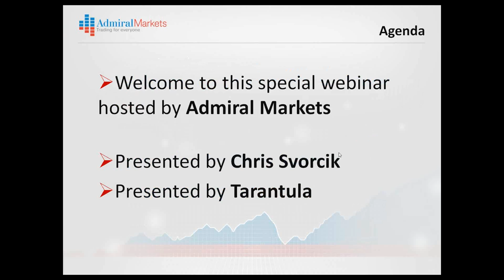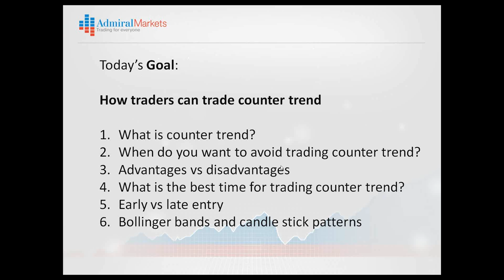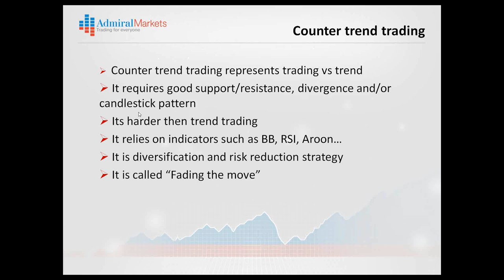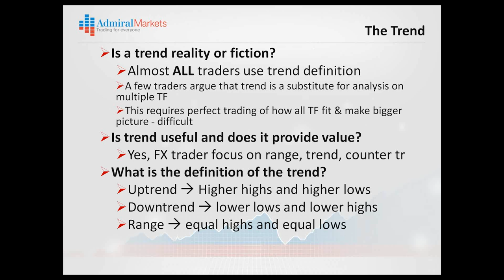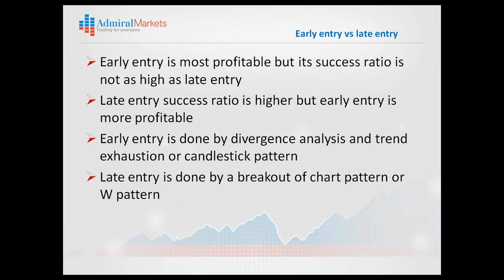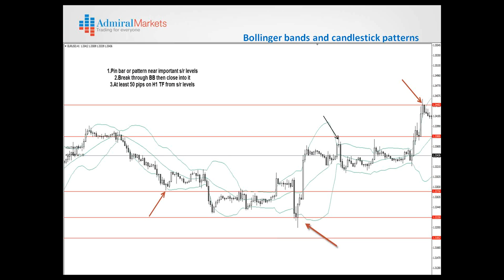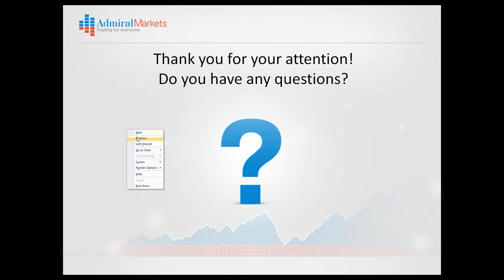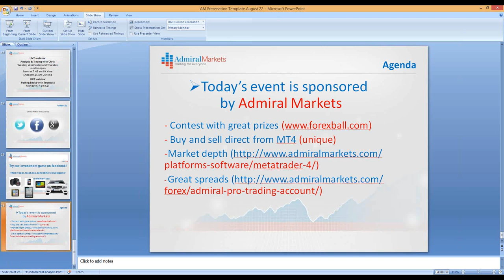Counter trend trading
This webinar provides a detailed outline how Forex traders can succeed and profit in the world of counter trend trading. Make sure to check out this crucial webinar as it explains the conditions and parameters needed for successful counter trend trading. Chris and Tarantula will take you through all the needed information and provide you with some excellent tips as well.